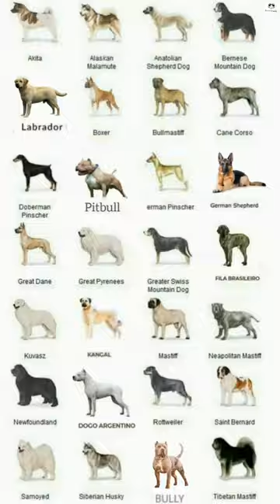Bully vs Husky 😱 Dogs behavior and body language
Bully vs Husky

We do not promote any kind of animal cruelty or violence. This video is about dog and animal fighting and features a fight between Bully and Husky. This video will also teach you about dog behavior and body language

dog video
dogs breeds video
bully video
bully fight video
bully puppies
bully barking sound
bully breed dogs
American bully video
American bully fight video
husky dog video
husky dog fight video
husky fight video
husky puppy
husky barking sound
dogs barking sound
dogs barking voice
husky vs bully
husky dog vs bully dog
can bully beat husky
husky and bully